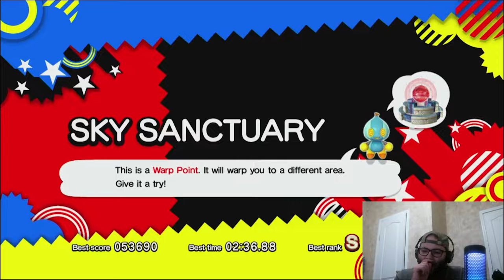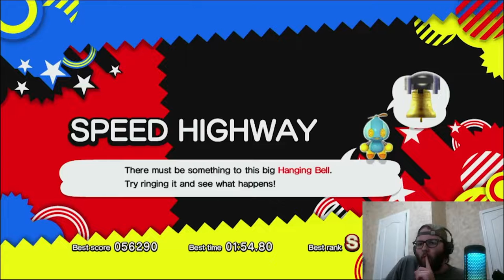Endless Boost Challenge in Generations to get hyped for Sonic Frontiers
I go back to Sonic Generation and made a challenge for myself. Go through each stage Act 2 with Endless Boost without dying. It's also the main reason why I was so quiet, so I apologize for that. I tend to mess something up whenever I start talking. Doing this as a way to hype everyone up when Sonic Frontiers drops on November 8, 2022.